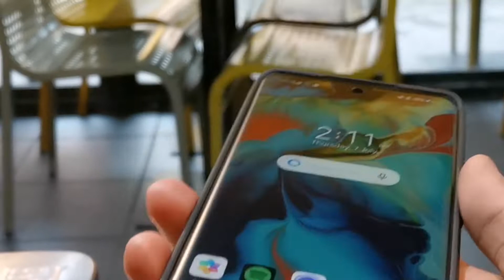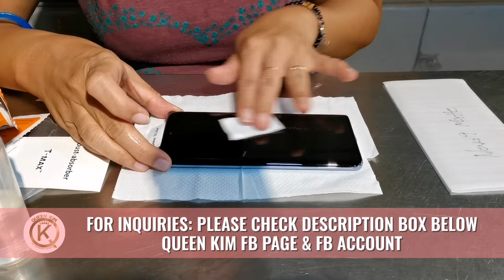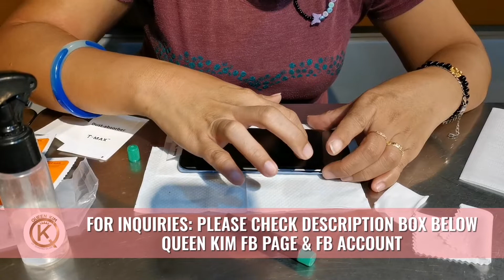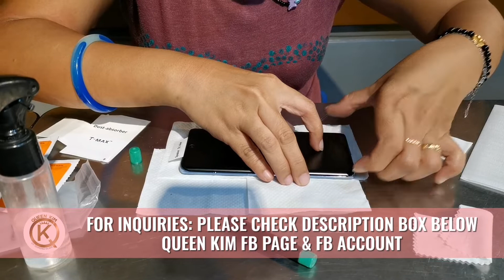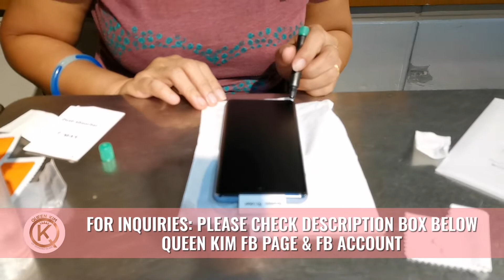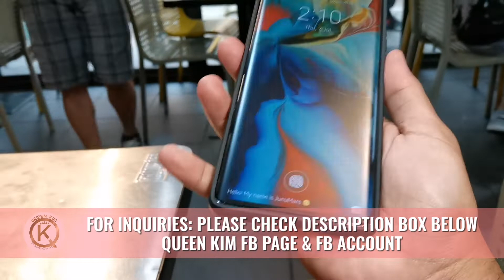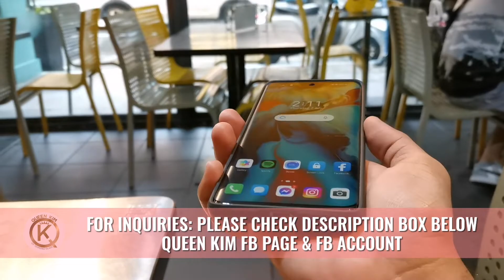MATTE UV DOME TEMPERED GLASS INSTALLATION FOR MY HUAWEI NOVA 9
Queen Kim : Glossy or Matte UV Dome Glass Installation for My Huawei Nova 9

THUMBS UP! Once again Thank you so much Queen Kim for my T-Max UV Dome Tempered-Glass. Napaka SMOOTH!!

Maraming Salamat Queen Kim for my Matte UV Dome Tempered-Glass! Grabe di kayo magsisi ang ganda ng pagkaka install ng T-Max UV Dome Tempered Glass sa Huawei Nova 9 ko. Poging Pogi na naman ang Cellphone ko lalo na ngayun dahil Matte type na nag naka ginamit na UV dome tempered glass sa phone ko. kung away ninyo ng masyadong  fingerprint magnet ito ang bagay sayo. Sulit na sulit pa kasi may kasamang pang FREEBIE na case for my phone. Highly Recommended especially kung CURVE DISPLAY ang phone mo.

My Vlogging Gears:
Video Editor: Kinemaster
Camera Phone: Huawei Nova 5T Smartphone